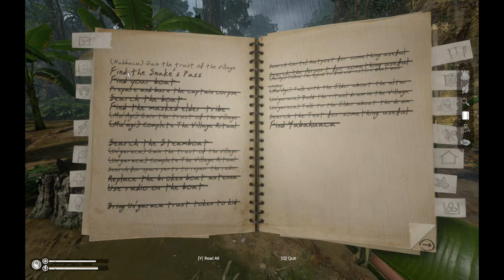Fishing And Exploring In Green Hell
green hell spirits of amazonia